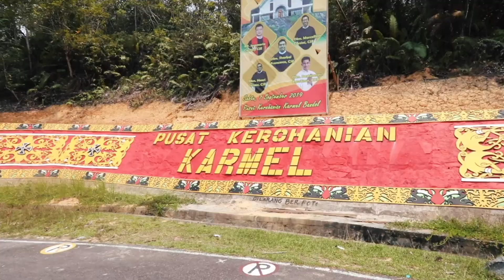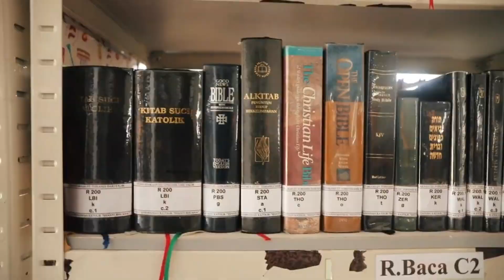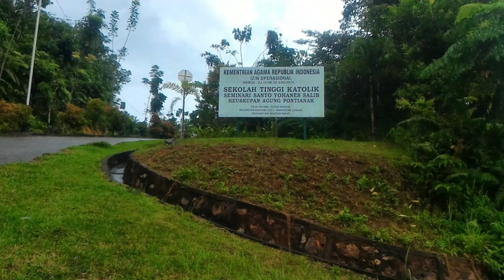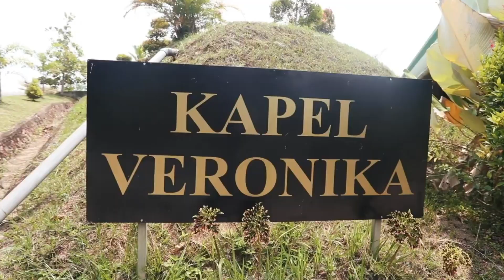KAMPUS CALON IMAM & SUSTER // TERPENCIL FASILITAS LENGKAP // AWAM BOLEH BERDOA DAN BERKUNJUNG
inilah salah satu kampus calon pastor dan suster/tidak mudah menjadi imam dan suster katolik, inilah salah satu tempatnya. kita akan mengulas pertapaan Shanti Bhuana Bandol Kalimantan Barat. Simak Vidionya